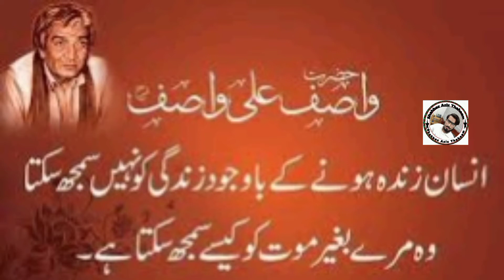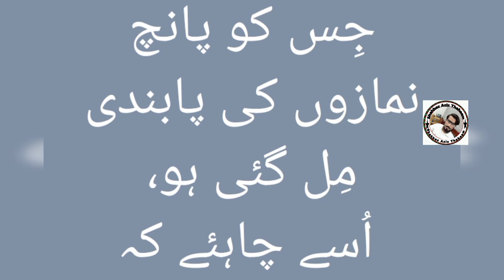Hazrat wasif Ali wasif k mashoor Aqwalyzari#famous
Is video ma hazrat wasif Ali wasif k kuch mashoor Aqwalyzari/quets btay gay ha mazeed Aqwalyzari k ly hmari video ko like kry channel ko Subscribe kry or comment section ma apni ray sy aga kry